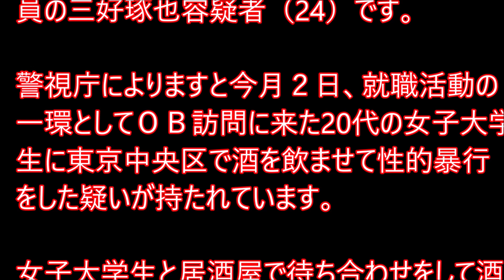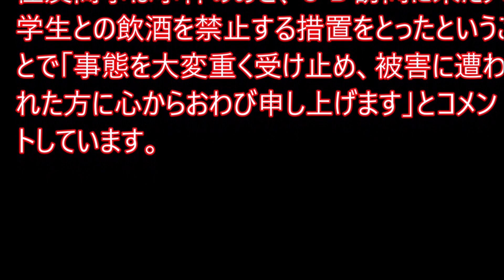住友商事元社員 ＯＢ訪問に来た女子大学生に性的暴行逮捕！住友商事の元社員の三好琢也容疑者の思い？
記事引用